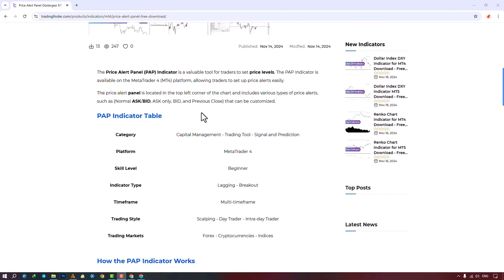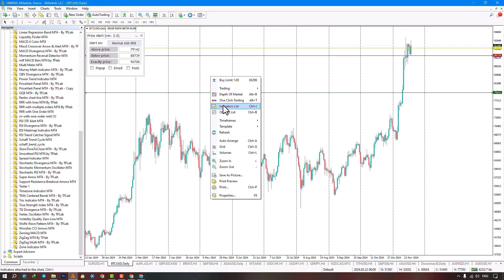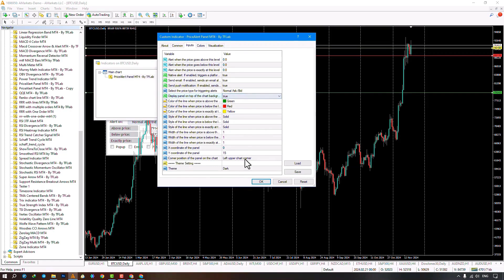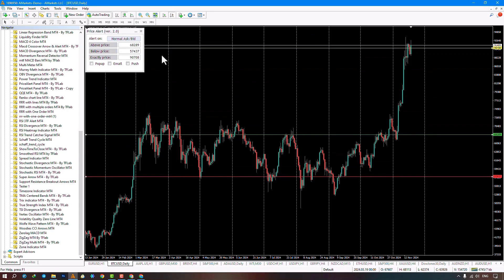🚀Price Alert Panel (PAP) Indicator Download for MetaTrader 4/5 - Free [TradingFinder]🎯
🏆 This user-friendly tool helps you set price alerts effortlessly and never miss a critical market move again! Perfect for beginners and pro traders who need precise market tracking in real-time. 📈

Features:
✅ Quick and easy alert setup
✅ Real-time notifications for critical price levels
✅ Enhance your MT4/5 experience with seamless integration

00:00 Intrduction of Price Alert Panel (PAP) Indicator
00:15 Download indicator
00:35 Add indicator to metatrader
00:50 Price Alert Panel (PAP) Indicator settings